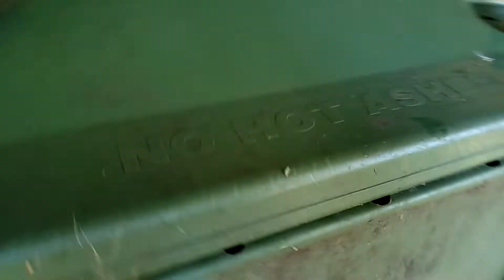racoon trash can